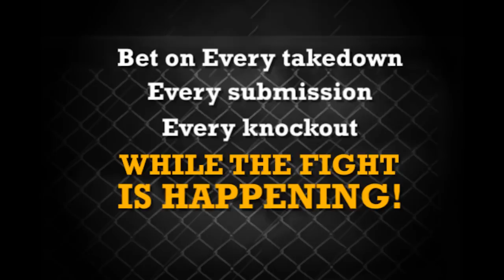Manny Pacquiao vs. Timothy Bradley: Bradley works out on the timing bag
Timothy Bradley works out on the timing bag as he prepares for his showdown with Manny Pacquiao on June 9th.